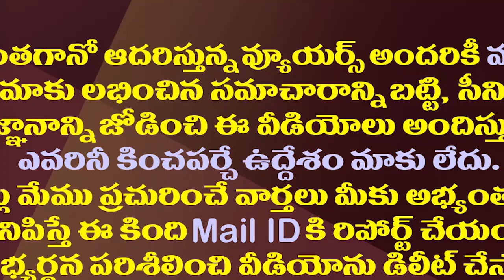అసెంబ్లీ సాక్షిగా పరువు పోగొట్టుకున్న టీడీపీ..!| TDP Has Lost Its Reputation In The Assembly